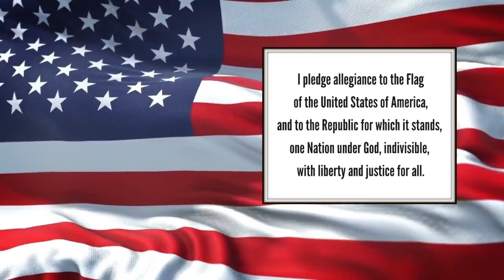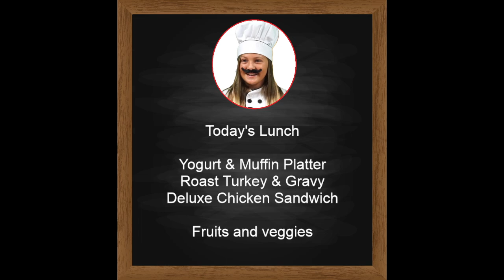Morning News - 10/17/2024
Good morning from Gemini Elementary School!  Here is your Morning News for October 17, 2024!

Sound Effect by ArNi_World from Pixabay
Weather News Intro Stock Video by Vecteezy